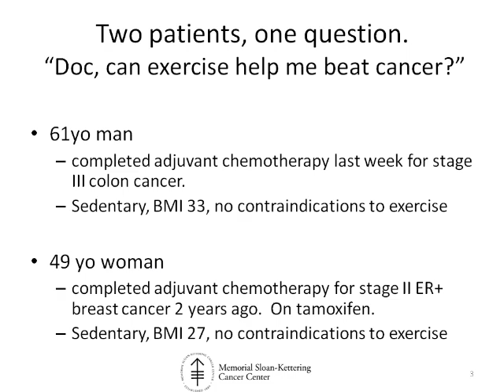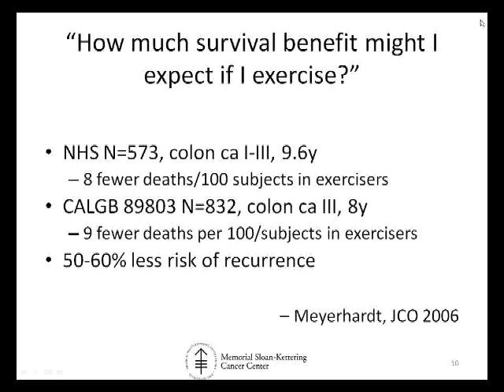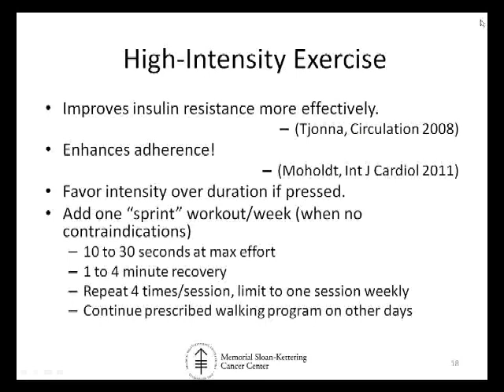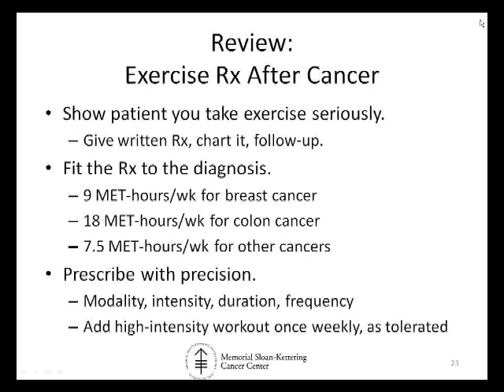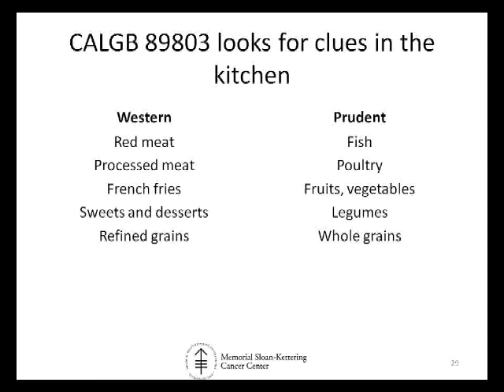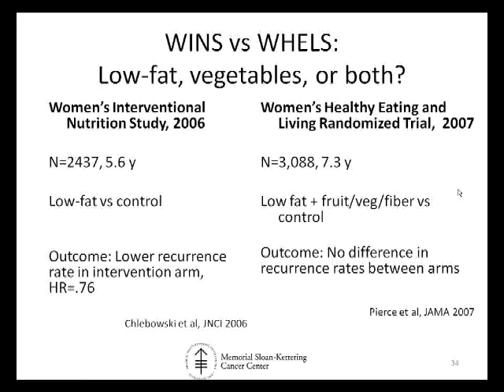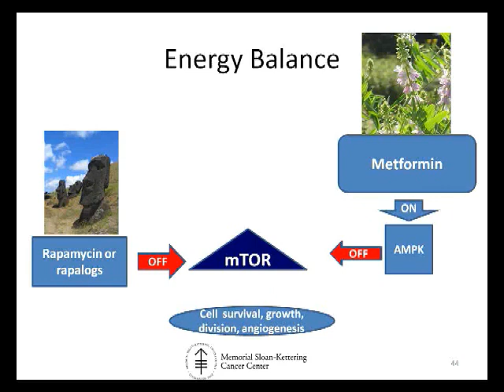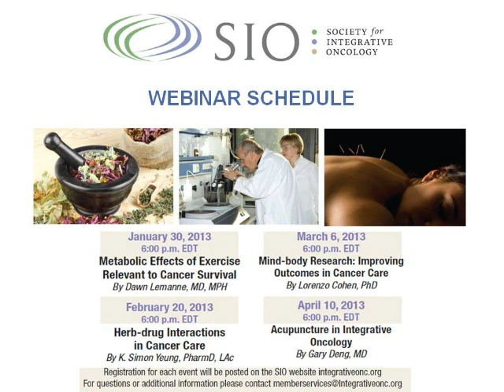Beyond Veggies and Long Walks: Diet and Exercise Patterns that Maximize Cancer Survival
Beyond Veggies and Long Walks: Diet and Exercise Patterns that Maximize Cancer Survival - Dawn Lemanne, MD, MPH

In this webinar, Board-Certified Medical Oncologist Dr. Dawn Lemanne will highlight the most recent and relevant information discussing evidence that several common tumors may respond very differently to "healthy" diet and exercise patterns.